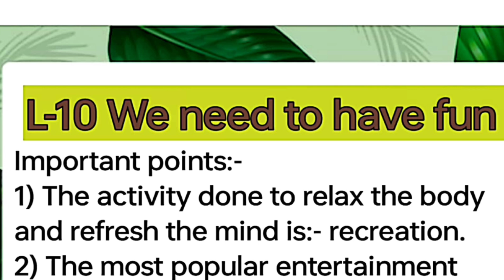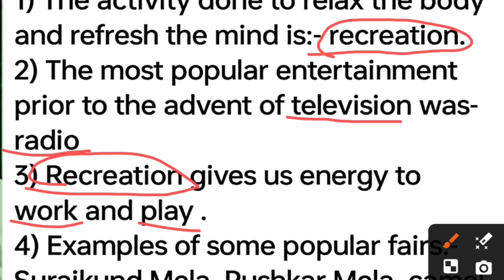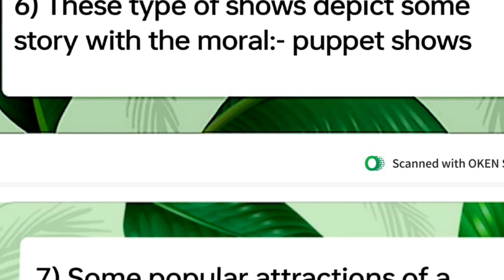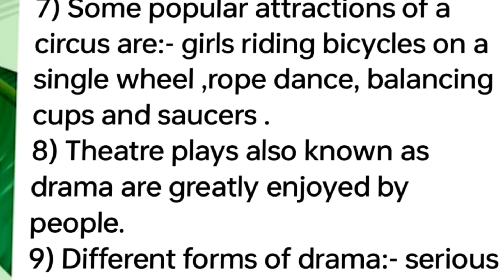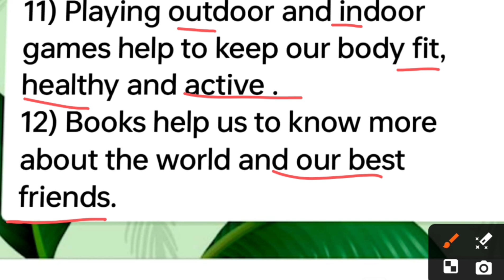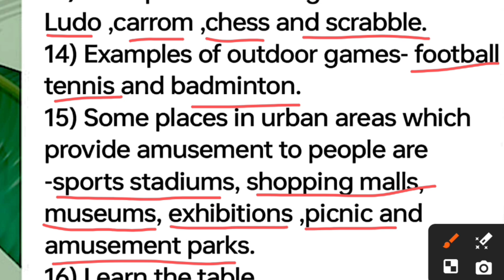Class 5 || EVS L-10 We need to have fun|| E for environment